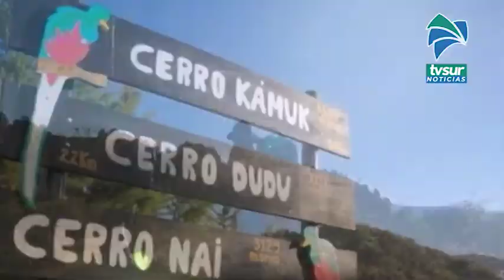Este lunes terminó el plazo para enviar propuesta para fondos del Canje de Deuda